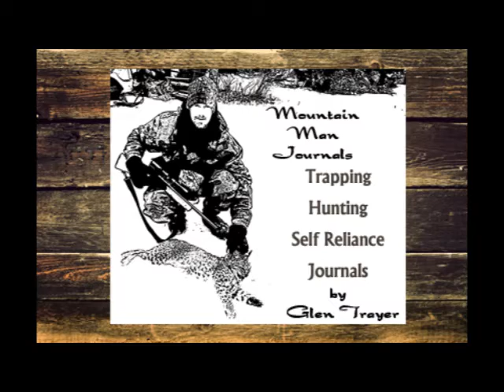MMJ - Part 2 - Hunting Trip Gone Bad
Mountain Man Journals, Glen Trayer takes you into the Idaho wilderness
to display what a "Hunting Trip Gone Bad" would be like and how you
need to be prepared for anything.